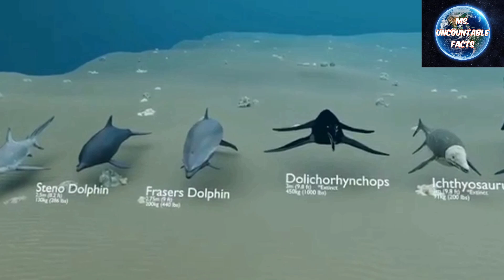Actual size of sea creatures 🦈🐋 | समुद्री जीवो का आकार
समुद्री जीवो का आकार | Actual size of sea creatures 🦈🐋 facts factinhindi worldfacts seacreatures sea @Ms.UncountableFacts